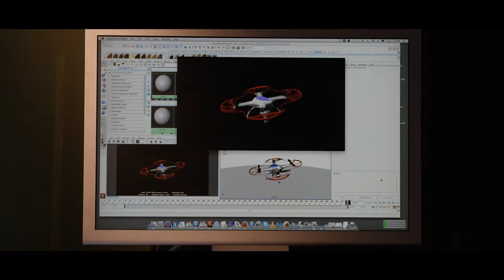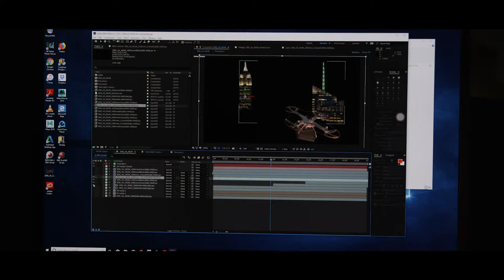2050 VFX BTS with Mike Roby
Veteran Hollywood VFX artist Mike Roby details the work that went into the digital effects on 2050movie! Now streaming FREE on Tubi!